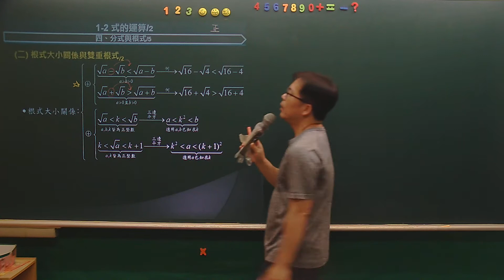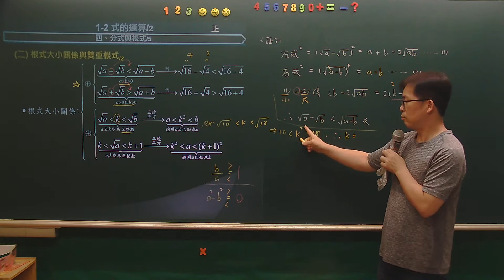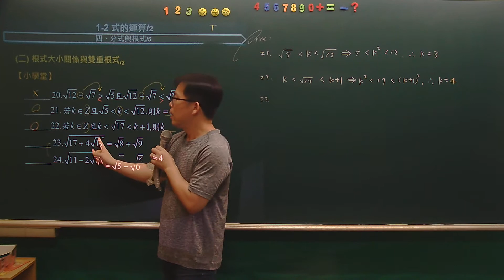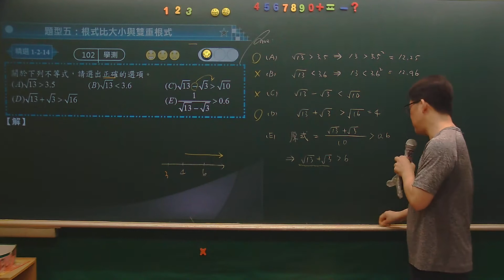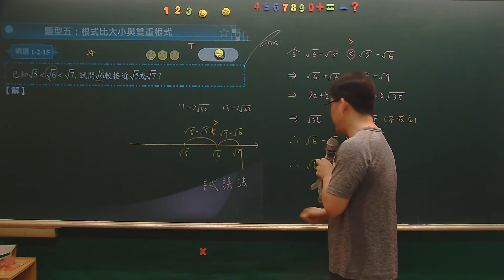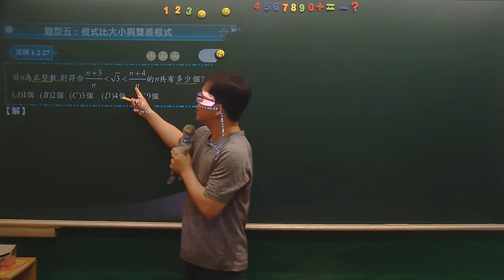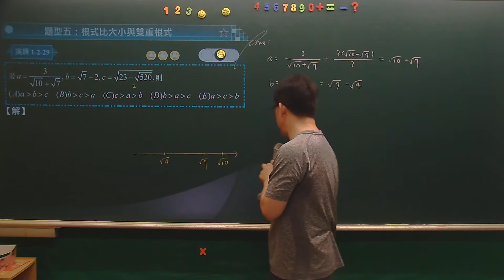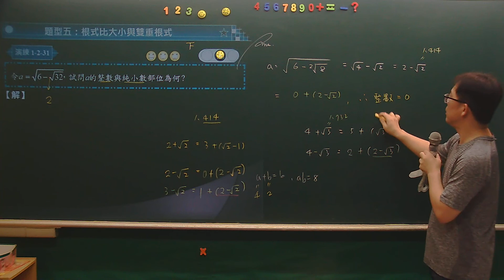1-2-4 分式與根式-2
線上最完整、最專業的「高中數學」分享課程：
一、師資介紹：周易(全國性補教名師),擁有20年的豐富教學經驗
二、課程介紹：請連結小卒數理學堂(shann1686.wunme.com)網站中的高中課程
三、課程列表：請連結小卒數理學堂(shann1686.wunme.com)網站中的檔案下載
四、講義選購：請連結小卒數理學堂(shann1686.wunme.com)網站中的講義訂購